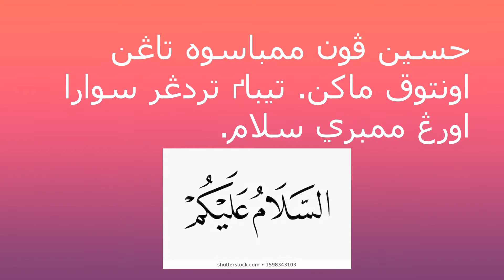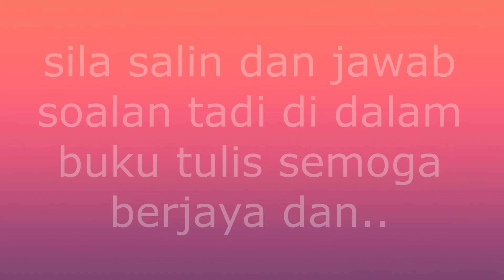Teks Kefahaman (JAWI) Tahun 5